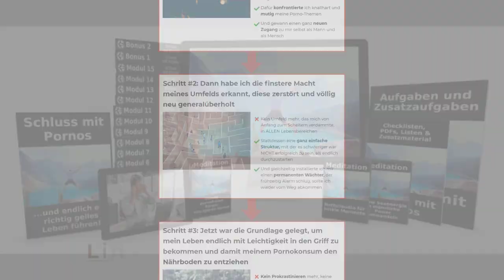Keinen hoch bekommen - Die Hauptursache bei jungen Männern & was dir hilft | Männlichkeit stärken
Laut Studien leiden bis zu 10 % der Männer unter 40 Jahren unter Erektionsproblemen. Dabei geht es nicht um Einzelepisoden, sondern um ein gehäuftes Erektionsproblem-Verhalten. Welche Ursachen dafür verantwortlich sind und welche eine gezielte Übung dir dabei helfen kann, dass du dieses Problem nicht mehr hast, darum geht es in diesem Video.

▬ BLOGARTIKEL ▬▬▬▬▬▬▬▬▬▬▬▬▬▬▬▬▬▬▬▬▬▬▬
Zu diesem Thema gibt es hier einen vertiefenden Blogartikel:

▬ 7 TAGE TRAINING (Kostenfrei) ▬▬▬▬▬▬▬▬▬▬▬▬▬▬▬▬
Mehr zum Thema Potenz im kostenfreien E-Mail-Training: Die 7 Regeln für souveräne Potenz
➙ Tag 1: Der wahre Grund deiner Potenzstörung
➙ Tag 2: Stundenlang Sex haben und kommen, wann du es willst
➙ Tag 3: Diese Gewohnheit ruiniert deine Potenz UND dein Leben
➙ Tag 4: So wird sie nicht genug von dir bekommen
➙ Tag 5: Potenz Booster für dein Leben
➙ Tag 6: Das traut sich kein Mann bei Frauen
➙ Tag 7: Wie du deine Versagensangst aushebelst

100% Datenschutz - kein Spam - über aktive 37.000 Leser - Wenn dir das Training nicht gefällt, kannst du dich jederzeit mit nur einem Klick abmelden

▬ ONLINE-KURS  ▬▬▬▬▬▬▬▬▬▬▬▬▬▬▬▬▬▬▬▬▬▬▬
Hole dir den Online-Kurs: Der immerpotente Mann

Erektionsstörungen sind kein Schicksal. 99% der dazu führenden Ursachen sind reversibel und liegen damit fest in deiner Hand. Mit dem richtigen Wissen und den richtigen Techniken kann deine Potenz in kürzester Zeit trainiert, gefördert und souverän gesteuert werden. In diesem Kurs geben wir dir dieses Wissen weiter:

▬ DAS MÄNNERCOACHING ▬▬▬▬▬▬▬▬▬▬▬▬▬▬▬▬▬▬
Unsere Videos helfen dir bereits weiter? Du brauchst aber einfach mal einen persönlichen Rat und willst deine männliche Persönlichkeit aufs nächste Level bringen. Dann komm zu uns ins Männercoaching:

▬ AUTHENTISCH MANNSEIN - DER WORKSHOP ▬▬▬▬▬▬▬▬
Selbstbewusst zu deiner männlichen Kraft stehen. Charmant die Welt mit deinen Ideen begeistern. Und ganz nebenbei großartigen Erfolg bei Frauen haben. Das und noch viel mehr lernst du bei unserem neuen Männerworkshop »Authentisch Mannsein«

▬ NOCH MEHR MÄNNLICHKEIT STÄRKEN ▬▬▬▬▬▬▬▬▬▬▬

Auf unsere Webseite findest du noch mehr Hintergrundwissen, Blogartikel, Podcast und vieles mehr. Eine Bereicherung für dich und deine Männlichkeit:

▬ INHALTSVERZEICHNIS ▬▬▬▬▬▬▬▬▬▬▬▬▬▬▬▬▬▬
0:00 Intro
0:34 Auch jüngere Männer sind betroffen...
1:18 Das Ursachenspektrum
2:07 Ein gesunder Lebensstil
3:15 Ängste, Stress und Nöte...
4:45 Der Erwartungs-Angst Kreislauf
6:42 Studien in Bezug auf deine Erwartungshaltung
8:40 Wieder einen hoch bekommen - eine simple Übung